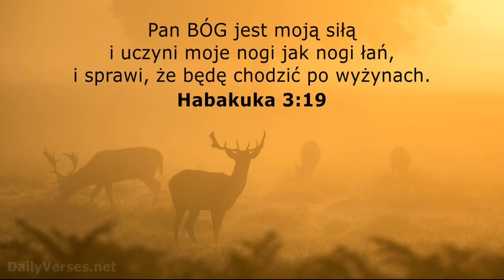Janek Pajor Czy znasz ty Jezusa